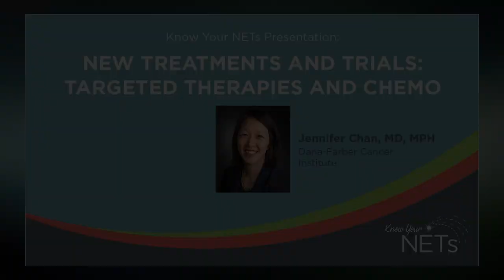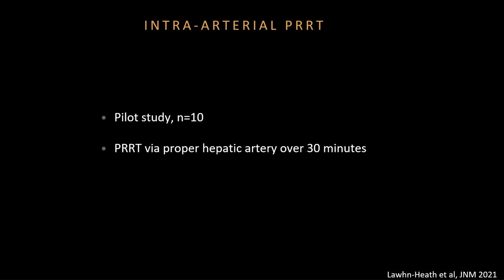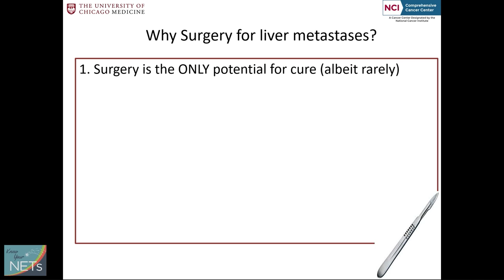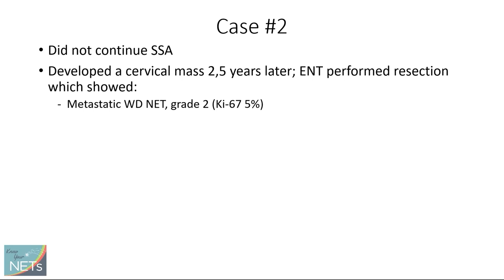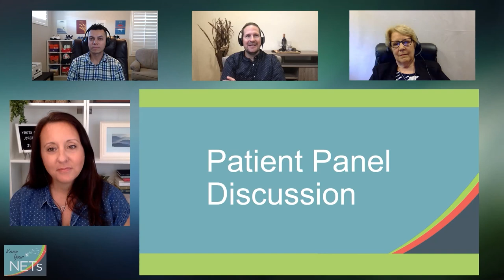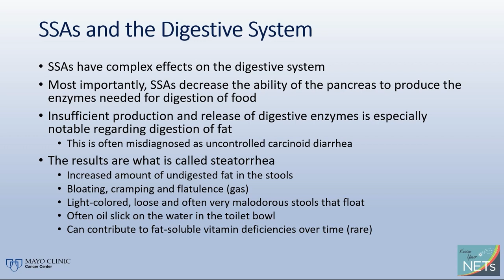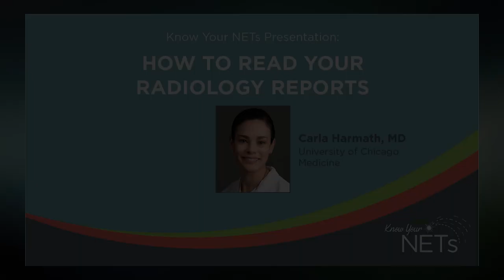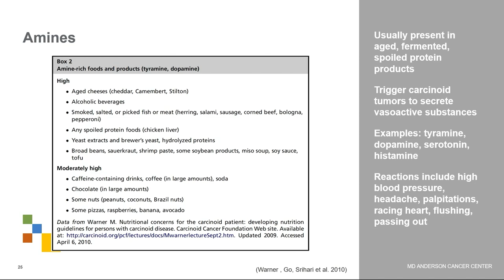2022 KNOW YOUR NETs Virtual Conference for NET Patients and Caregivers (Rebroadcast)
Join NETRF and UChicagoMedicine for KNOW YOUR NETs, our third annual virtual education conference for patients and caregivers. Our conference focuses on the topics you told us are most helpful to you. NET experts from around the country discuss the latest treatments and research and provide practical information for living well with neuroendocrine cancer.
(Rebroadcast of the original program on Sunday July 24, 2022)